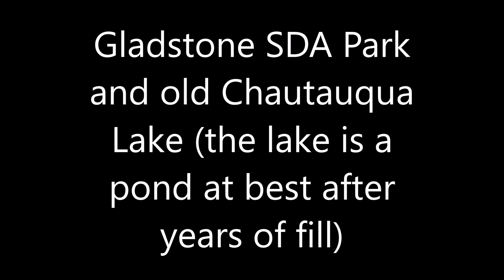Walking the dog SDA Campground Gladstone OR lost Lake Chautaqua DJI OSMO Pocket 1080P 50fps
Nice day for a dog walk.
This "lake" more of a pond and does not show up on any new maps.
It was mostly filled prior to 2000 to make more camp area.